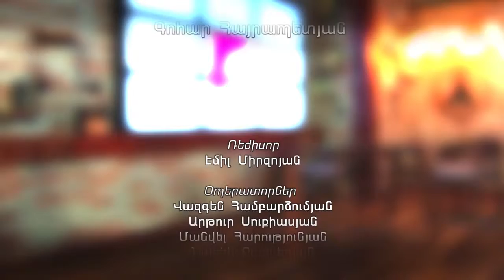Հարցազրույց տարբեր օրակարգային թեմաների շուրջ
«Առաջին լրատվական»-ի հետ զրույցում Արմեն Մուրադյանն անդրադաձել է ԵՊԲՀ-ի գորունեությանը և բժշկական կրթությանը վերաբերող մի շարք հարցերի։